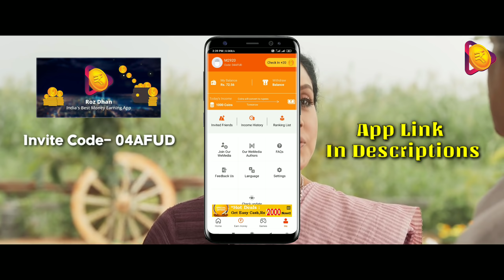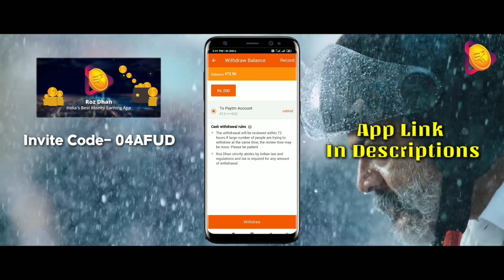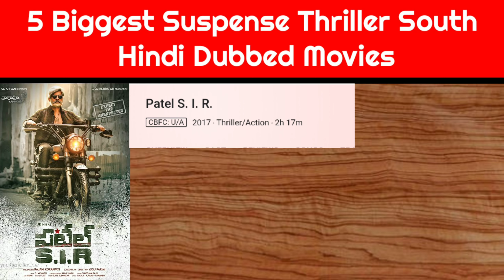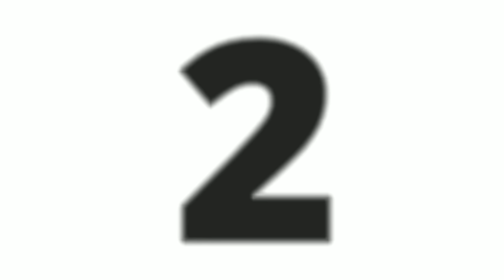5 Biggest Suspense Thriller South Hindi Dubbed Movies Available On YouTube || Top Filmy Talks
Please watch this video till end & support "Top Filmy Talks" Team for upcoming latest updates.

Invite Code- 04AFUD

South Indian Best Suspense Thriller Movies In Hindi Dubbed

#4- Tharkappu (The Real Shatru)

#3- Patel S. I. R

🎬 2020 Direct New Movies  Link 🎬